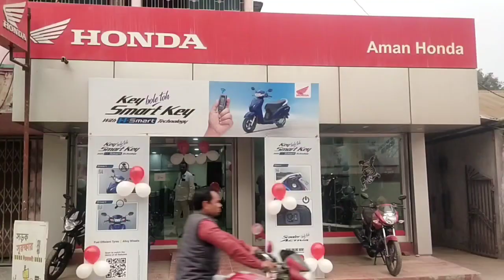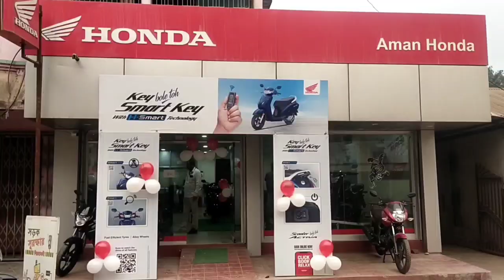সিপিআইএমের মনোনয়নপত্রে বাধা ও মারধরের অভিযোগ। প্রতিবাদী এসডিও অফিসে বিক্ষোভ